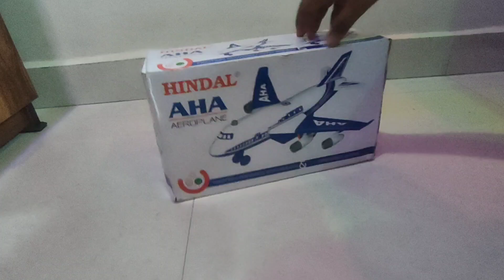देखो बच्चों kitne Sare khilone hai Wow || HMT Tractor Tata Truck JCB Mini Tractor Thar || Toys Town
▶️Sher Khan Garriage Toys Collection:-

Idle Youtube Channels:-
Sun farming | Mr Dev Creator| Makmud Toys | Krishna Toy | Gnesha Toy | Raj Mini Toy | Parth Kids | CS TOY

- Tractor gadi
- Tractor machine
- gadi
- gadi wala cartoon
- gadi wali video
- toy wala cartoon
- khilaune wala cartoon
- Tractor jcb video
- Tractor trolley jcb video
- trolley loading video
- find out toy
- mini tractor
- mini tractor video
- mini JCB tractor
- kids video
- cartoon khilona
- khilaune video
- Tractor cartoon khilona
- Tractor tractor tractor
- Tractor cartoon
- Tractor video
- Tractor wala cartoon
- Car wala cartoon
- Chhote chhote tractor
- Tractor wheel fixing cartoon video